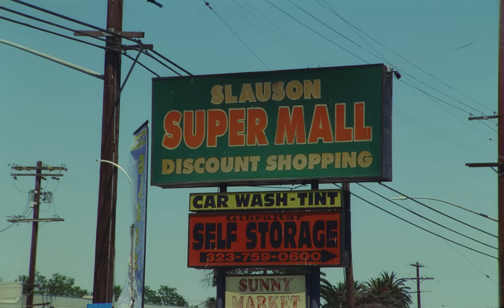Mustard - Ghetto (feat. Young Thug & Lil Durk) [Official Music Video]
Faith of a Mustard Seed | Out Now

Mustard featuring Young Thug & Lil Durk
“Ghetto”

2024 10 Summers Records, Inc. under exclusive license to BMG Rights Management (US) LLC

Lyrics:
[Intro]

Mustard on the beat, hoe

[Chorus: Young Thug]

Kick pimping on a bitch like?
Call me fresh out the shower when you on FaceTime
Peace signs to my dogs on the nosebleed
Game on, you can’t act like you don’t know me
On Monday I’m ghetto, Tuesday I’m ghetto
Wednesday I’m rich, then Thursday I’m ghetto
You can take my body but my soul in the ghetto
And I never settle, cuz I’m out the ghetto
 On Friday I’m ghetto, on Saturday I’m ghetto
On Sunday I’m blessed, then back to the ghetto
So take my body but my soul in the ghetto
No I’ll never settle, cuz I’m out the ghetto

Rosegold, Patek Philippe fuck my dandruff
I just help my partners momma beat cancer
In the hood throw a proper perganza?
N a play we sliding on him with bananas
I see mans on the gram with a dancer
I just had her, I just splashed her (Splash)
I just told him bring bands all cash here
I had three Lamborghinis last year
I get ghetto when the time comes
I’m a vessel to my damn son
And buy a castle made of sun
Gucci slippers I never run

[Chorus: Young Thug]

I just paid rent for my doggies momma
I heard what happened to Haiti, I sent them body armor
Carry my brother to his grave, it had my stomach turning
The water boys in Atlanta I gave them a hundred hundreds
You can never call me bouche you would lose me
You say fuck him then love him that shit confusing
Pinned a case I tried to visit you know they still refused me
Get a hit on as a child my auntie used to abuse me
I’m from the ghetto where we still pay their rent?
Judge gave him nine years we call them fifty cent
N a’s brag on lawyer money they ain’t never sent
I got her nine Burkin bags, she on number ten

[Chorus: Young Thug]

[Verse 3]

[Chorus: Young Thug]